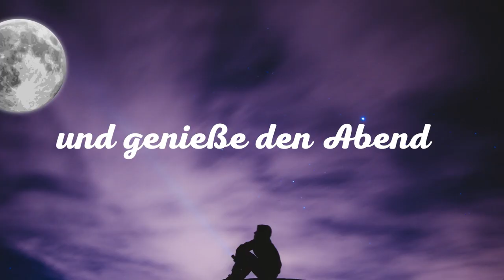Einen lieben Abendgruß von mir Grußvideo für WhatsApp und Co.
Ich schicke dir einen lieben Abendgruß, hab eine erholsame Nacht und träum was schönes.